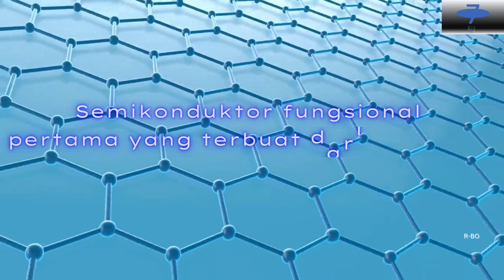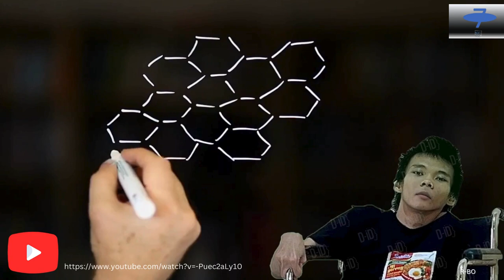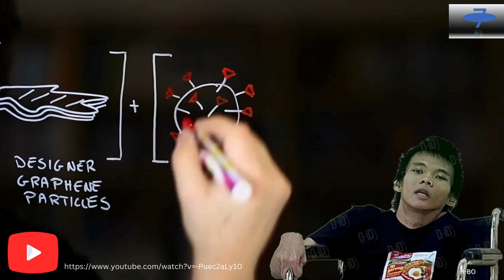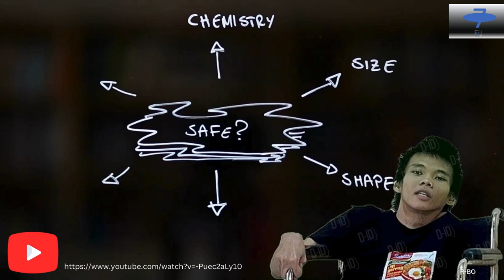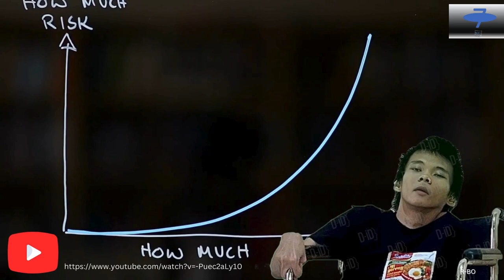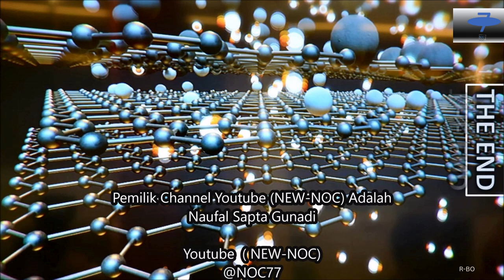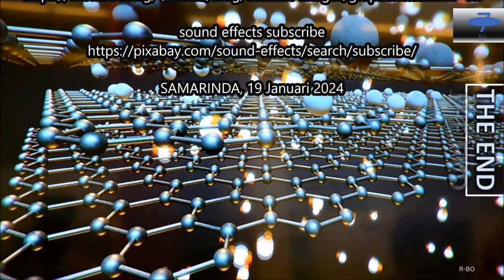Semikonduktor fungsional pertama yang terbuat dari graphene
sumber video/foto/musik